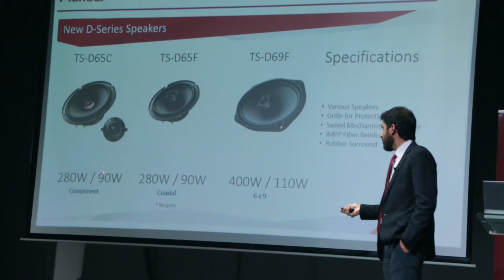Pioneer Day 2 Product Seminar